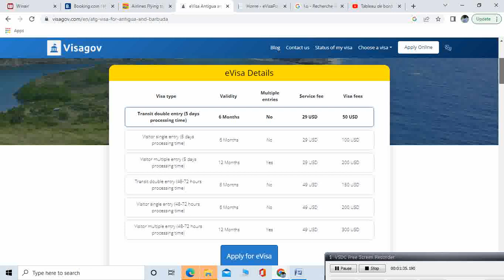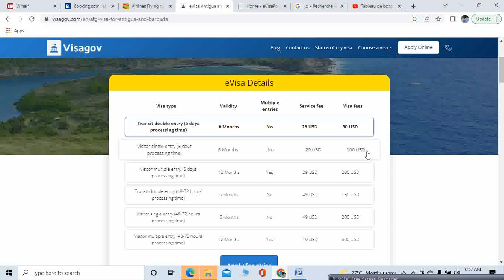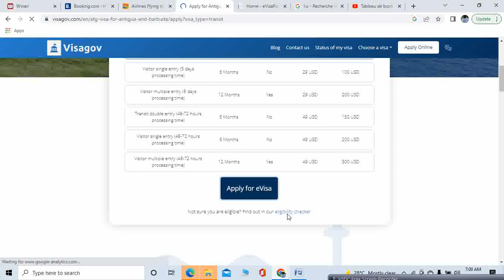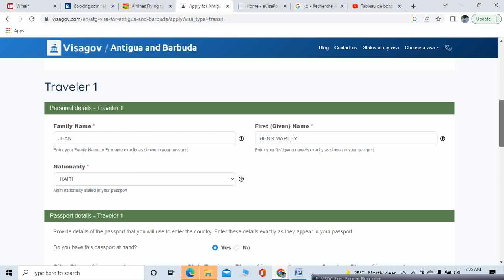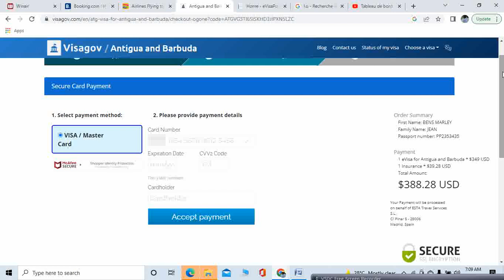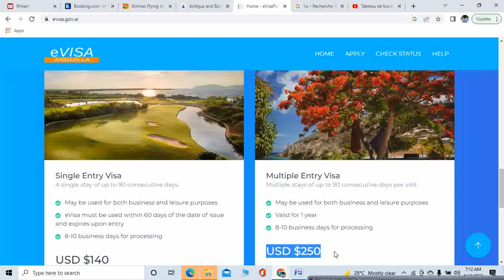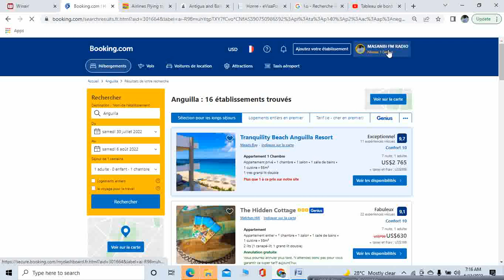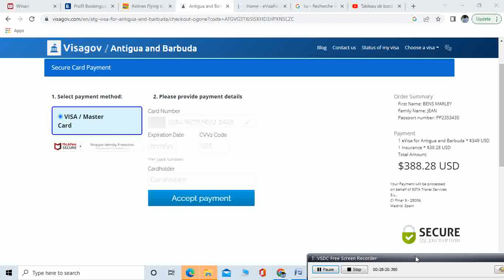MEN VIDEO POU MOUN KITE PRAN REFI YO